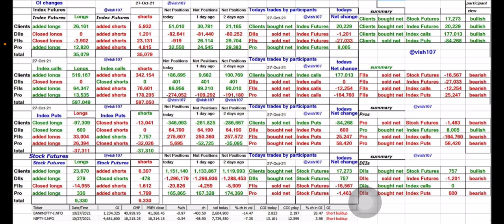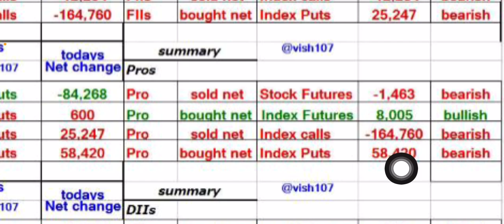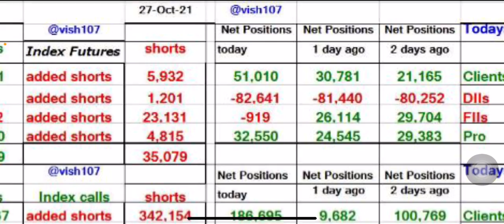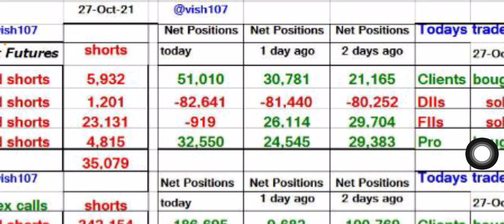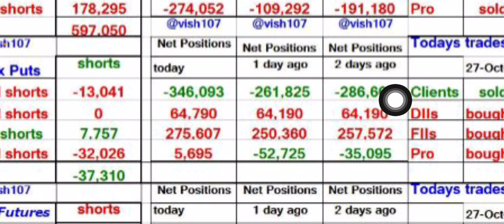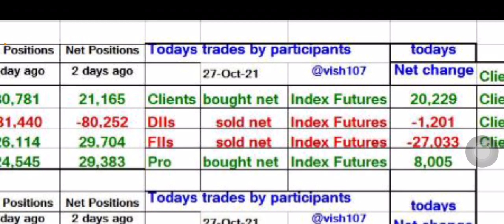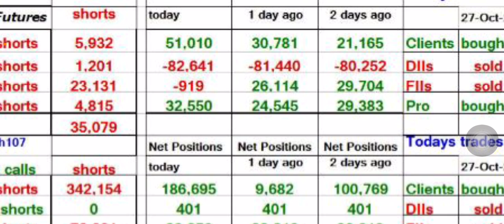27 October 2021/nifty and BANKNIFTY prediction for tomorrow based on option and futures data